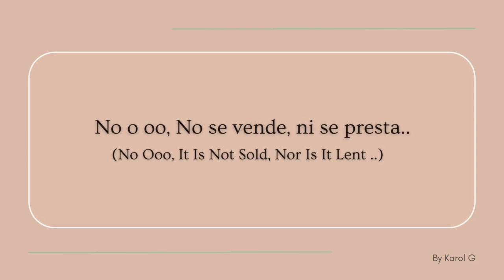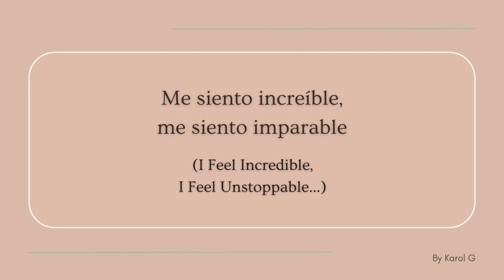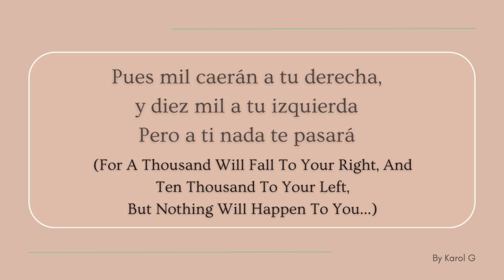S91 (Spanish & English Lyrics) by Karol G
Genres: Afro Trapm Trap latino, Dembow